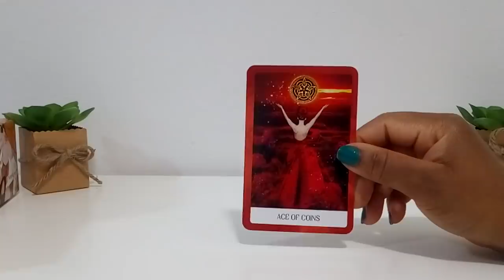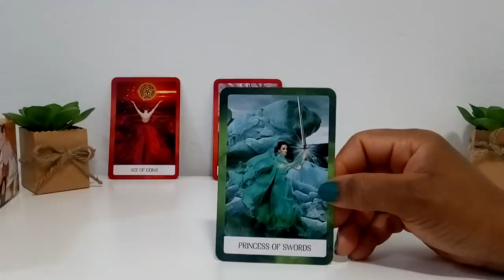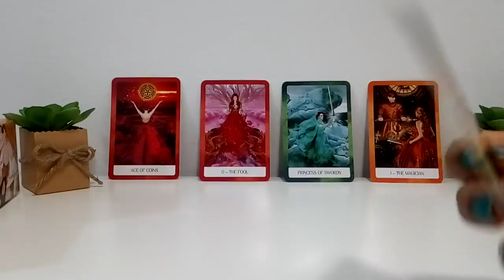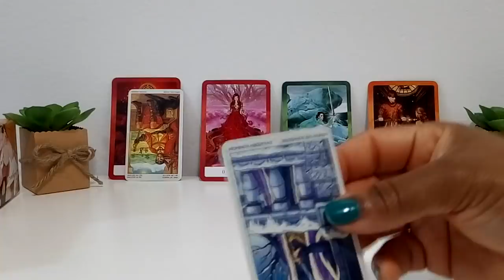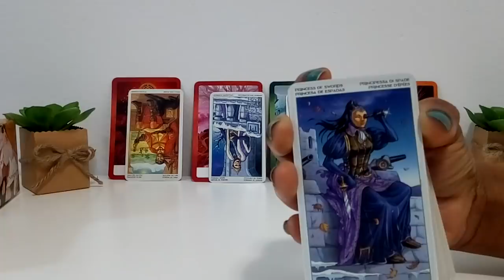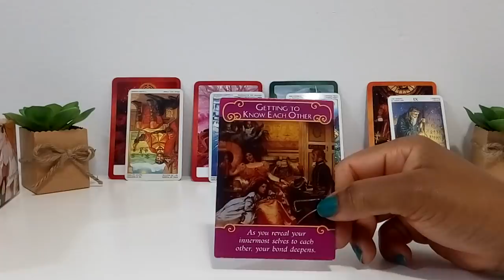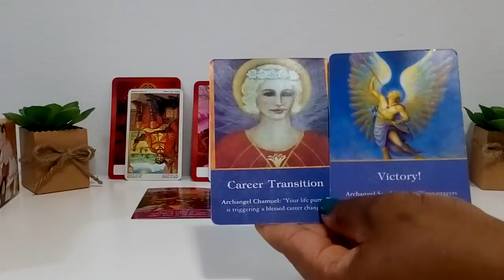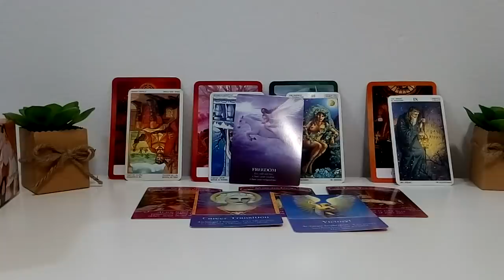Divine Masculines - FREEDOM!!!! (Mini Read)